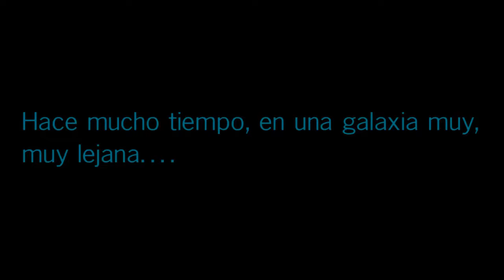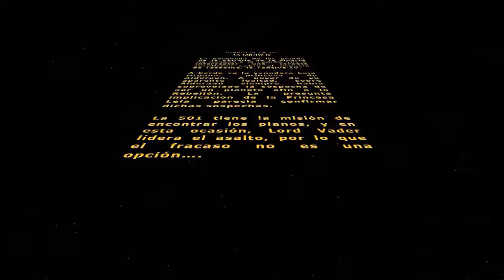Star Wars: Battlefront II - #15 - La Tantive IV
El rastreo de los planos de la Estrella de la Muerte lleva a la Legión 501 a la Tantive IV, corbeta corelliana que ha sido interceptada en la órbita de Tatooine. A bordo va la senadora Leia Organa, princesa de Alderaan y sospechosa de apoyar a la Rebelion